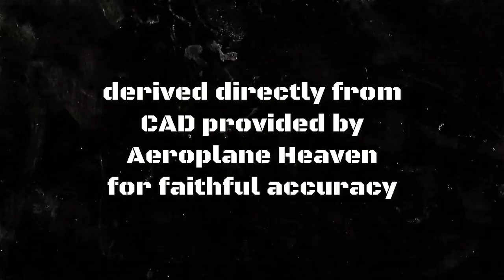AuthentiKit - Replica Flight Controls for Mustang P-51D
Our next flagship flight controls project will be for the Mustang P-51D. This will include a replica flight stick, throttle quadrant, trim wheels, flaps and landing gear. All compatible with the AuthentiKit Universal Hub and quick release system for easy switching between Mustang P-51D, Spitfire MkIX/1A, P-40B Tomahawk and other warbirds using the AuthentiKit system.

Credits - Thanks go to the following for resources used in this video:
IL2 Footage - Saladin_Wolf (Discord)
Mustang P51 Work in Progress - Aeroplane Heaven